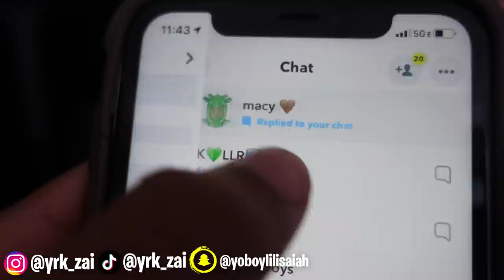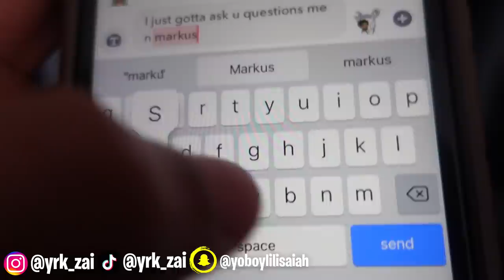MACY REJECTED THE SIT DOWN WITH KAY *i think they're done for good 💔😪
I tried...

Follow Macy's Instagram: @macyyrenaee
Follow Markus' Instagram: @_.justmarkus